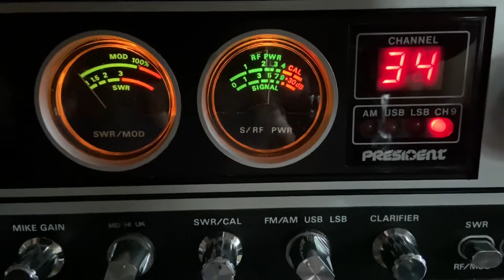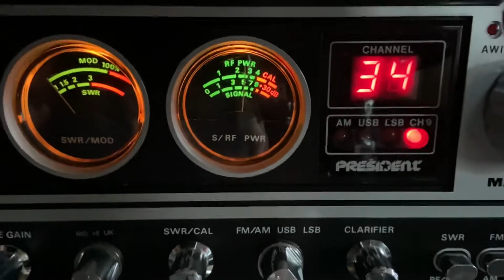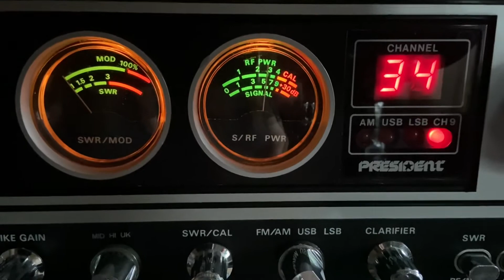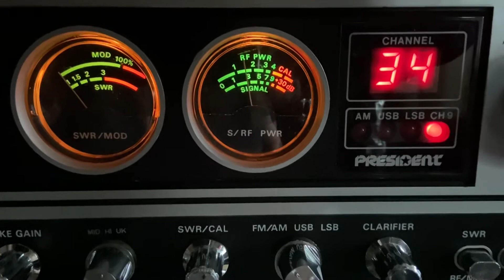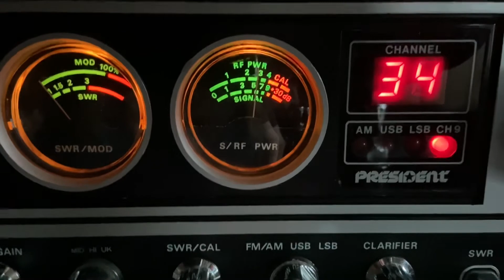🏴󠁧󠁢󠁳󠁣󠁴󠁿 Danny 108 RO 116 North East Scotland 🏴󠁧󠁢󠁳󠁣󠁴󠁿 10/6/21 UK40 FM Sporadic E 🇬🇧